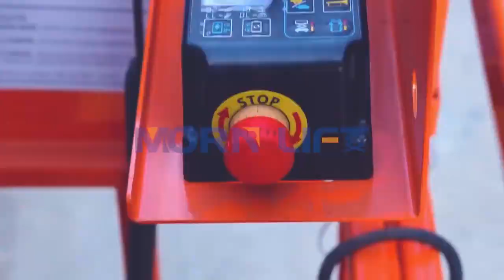MORN Electric Scissor Lift Video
NÂNG CAO HIỆU SUẤT LÀM VIỆC VỚI XE NÂNG NGƯỜI TỰ HÀNH DẠNG CẮT KÉO-MORNLIFT Model:SPS-05
Thông số kỹ thuật⬇️
➡️Chiều cao đến sàn: 5000mm
➡️Chiều cao làm việc: 7000mm
➡️Khả năng nâng: 230kg
➡️Chiều dài tổng thể: 1860mm
➡️Chiều rộng tổng thể: 760mm
➡️Chiều cao thu gọn: 1630mm
➡️Trọng lượng xe: 1361kg
➡️Nguồn điện ( DC): 4*6V
XE NÂNG NGƯỜI DẠNG CẮT KÉO ĐƯỢC ỨNG DỤNG TRONG✅
👉Xây dựng: các hạng mục thi công như trần vách, cơ điện,...
👉Kho vận: các đơn vị cung cấp dịch vụ logistics.
👉Bảo trì: bảo trì bệnh viện, trường học, nhà cao tầng, trung tâm thương mại, kho xưởng, nhà máy,...
☎Quý khách hàng có nhu cầu sử dụng xe nâng người để phục vụ cho công việc, xin vui lòng để lại số điện thoại ở phần bình luận hoặc inbox trực tiếp cho Fanpage để được tư vấn và hỗ trợ sớm nhất!
CÔNG TY TNHH KỸ THUẬT VÀ CÔNG NGHỆ MINH THÀNH
🏢Ngõ 278- Tôn Đức Thắng - Đống Đa- Hà Nội